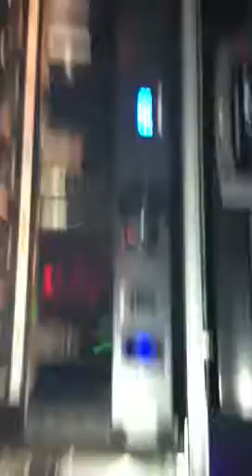salsa con sonido intenso un sueño y nadamas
sonido intenso